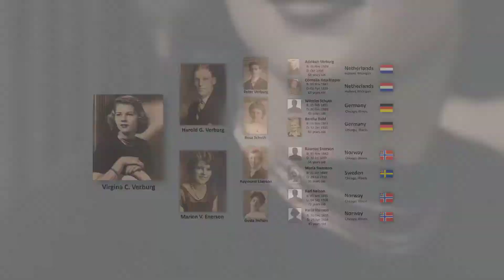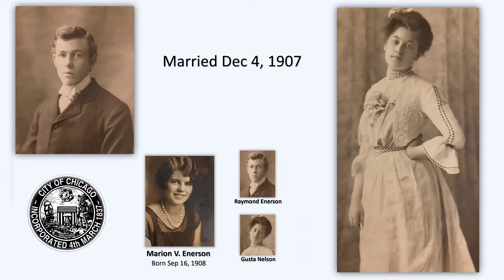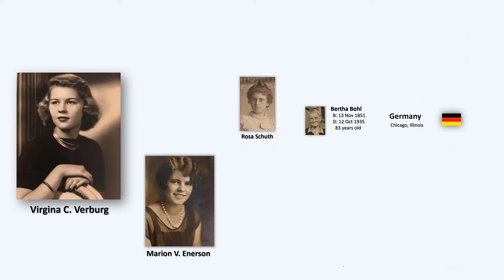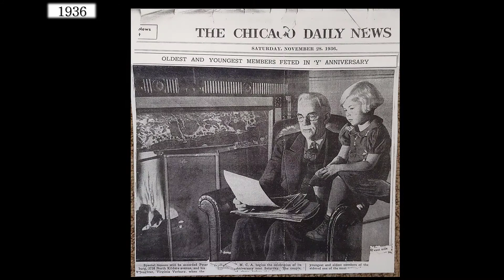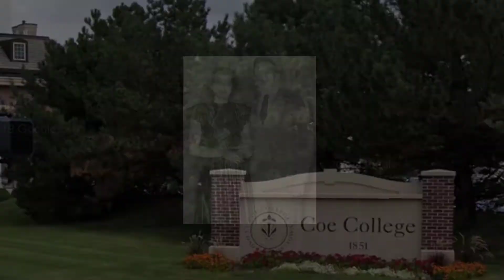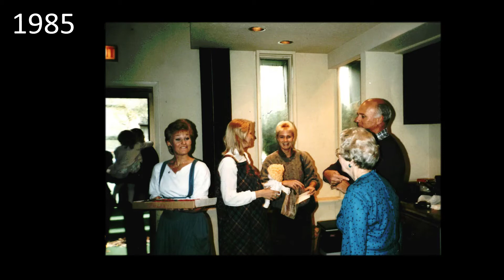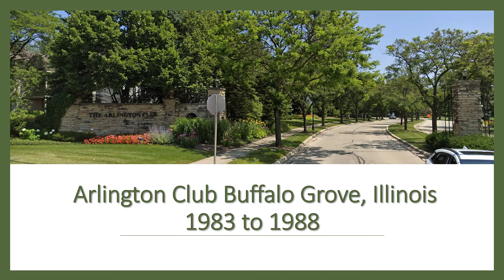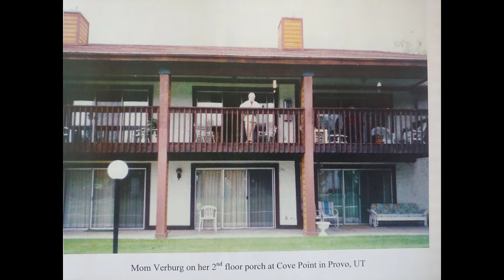Mom's Life Project